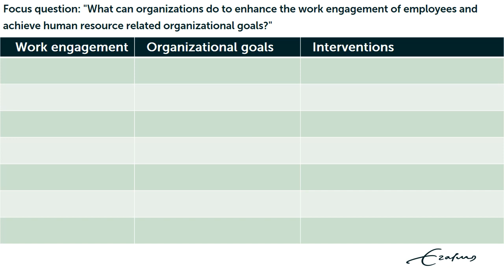Concept table animation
Play the animation to see how you can organize topic words from the assignment into key concept categories and then add in any alternative search terms you find.